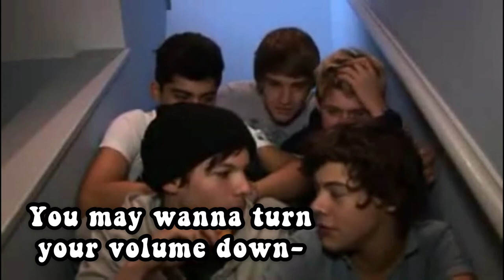I edited week three of the video diary’s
♡︎ℍ𝔸𝕊ℍ𝕋𝔸𝔾𝕊♡︎

♡𝔻𝔼𝕊ℂℝ𝕀ℙ𝕋𝕀𝕆ℕ♡︎
I edited week three of One Directions video diary hope you enjoyed!

♡︎𝕄𝕌𝕊𝕀ℂ♡︎
Song: Oh Klahoma
Artist: Jack Stauber
Written by: Jack Stauber

♡︎𝔼𝔻𝕀𝕋𝕀ℕ𝔾♡︎
Software: I phone 7
Edited app: InShot, Star Video, I Movie, Phonto
Thumbnails: Picsart, Phonto